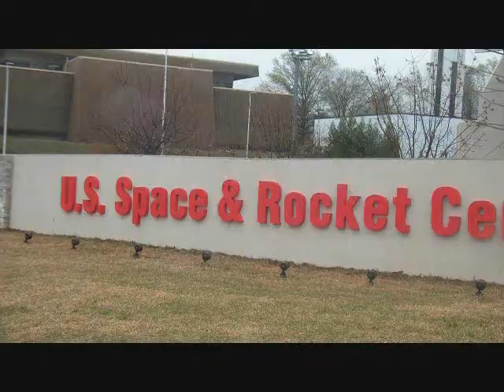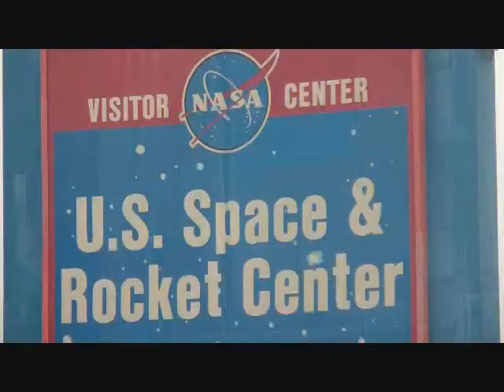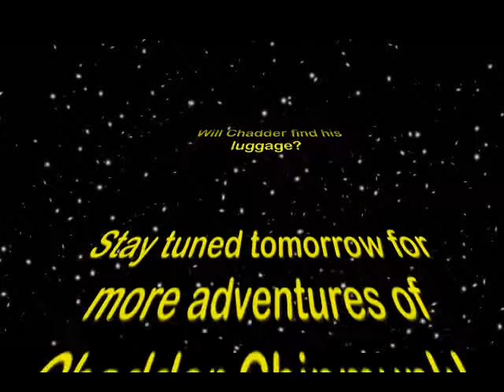Chadder Chipmunk, Episode 1